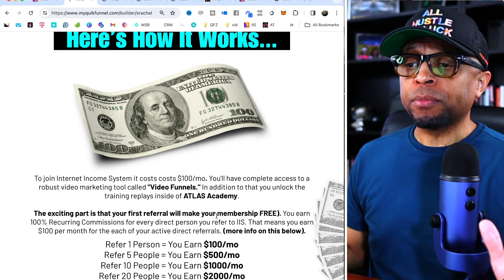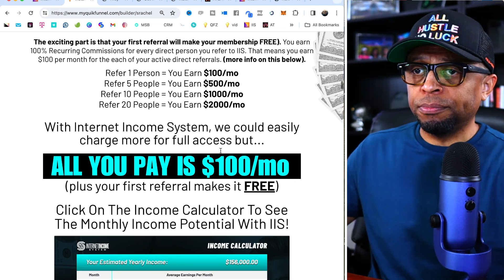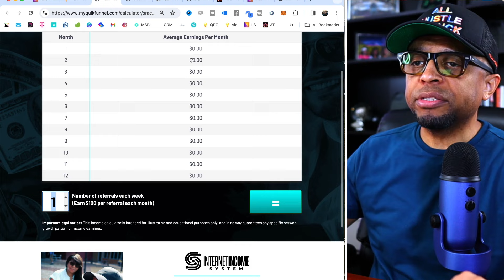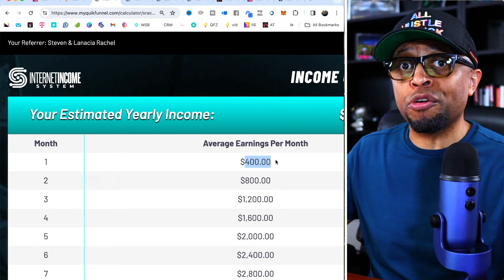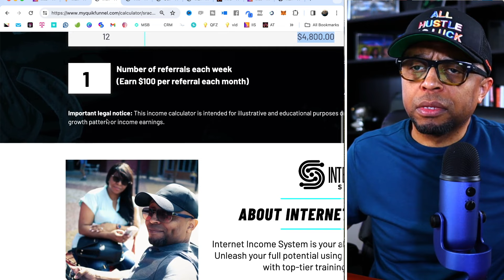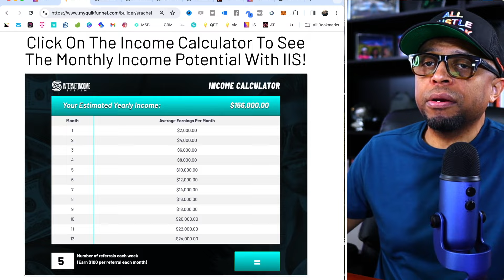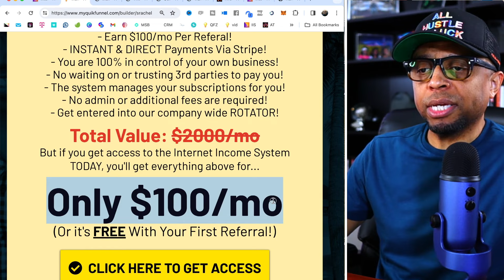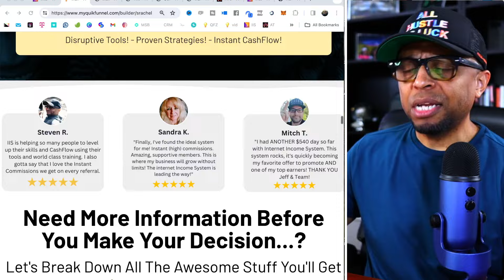Get Paid $100 Per Referral The Same Day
Elevate Your Income & Results!